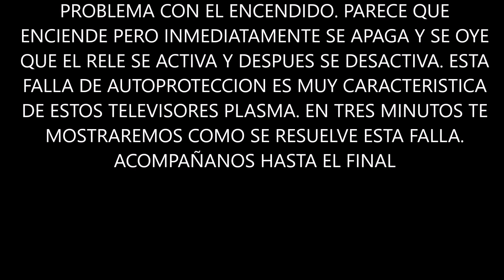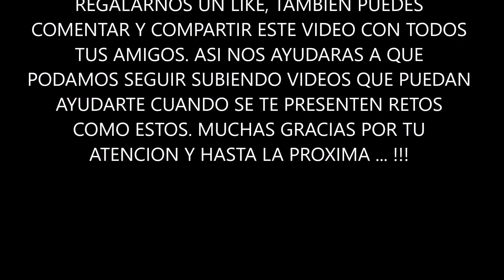TV PLASMA LG NO PRENDE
Lo enciendes y el se apaga, solo se oye un "tic-tac": una falla muy característica de estos televisores. poniendo mucha atención a los síntomas de la avería hoy te enseñaremos  los procedimientos de prueba y descarte para llegar al origen del problema en 3 minutos.